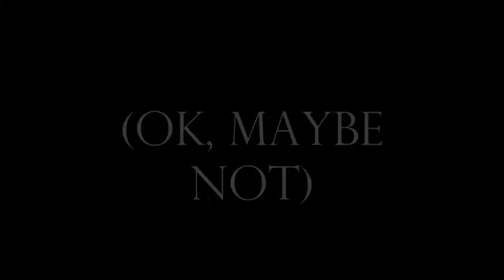Disjointed Entertainment Trailer